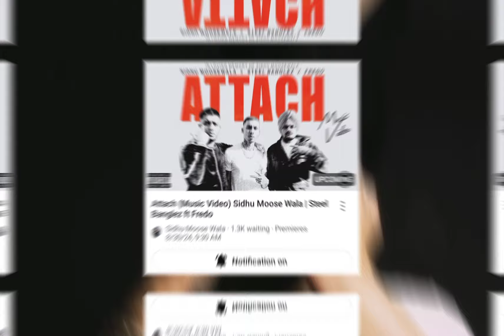Attach • Sidhu Moose Wala • Steel Banglez Ft Fredo (Audio Leaked) Big Update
attach sidhu moose wala steel banglez ft fredo new punjabi song 2024
attach song official video
attach teaser sidhu moose wala steel banglez ft fredo
sidhu moose wala new song attach
new punjabi songs 2024
attach song leak
attach song reaction video
reaction on attach song sidhu moose wala